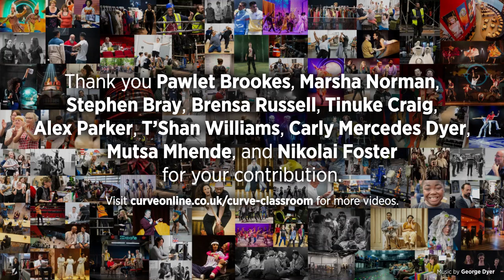Curve Classroom | The Color Purple - at Home Q&A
We're delighted to share this recording of our The Color Purple Q&A, which took place online on Monday 1st March.

Hosted by Pawlet Brookes, CEO of Curve Associate Company Serendipity, watch this discussion to hear insights into the show from our panel including writers Marsha Norman (Book), Stephen Bray and Brenda Russell (Music and Lyrics), company members of our Made at Curve production in association with Birmingham Hippodrome - Tinuke Craig (Director), Alex Parker (Musical Director), T'Shan Williams (Celie) and Carly Mercedes Dyer (Shug Avery), Researcher at the Stephen Lawrence Research Centre, De Monfort University Mutsa Mhende and Curve's Artistic Director Nikolai Foster.

Streaming until Tue 16th March, find our more about The Color Purple - at Home and book tickets